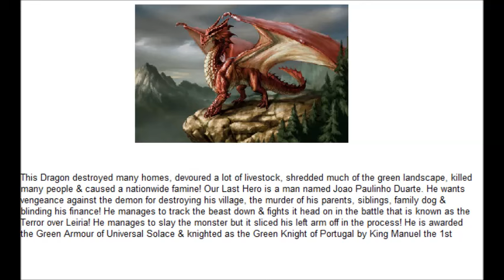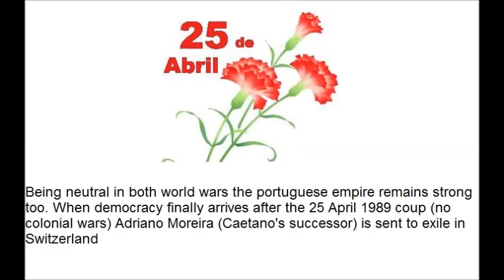Dragon Plague (episode 6)